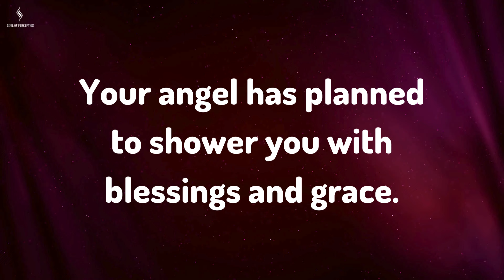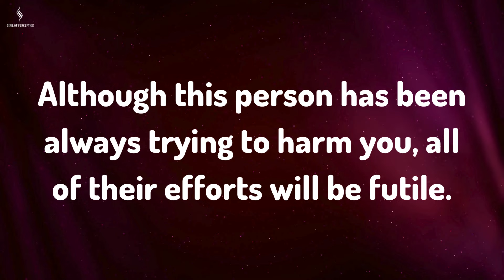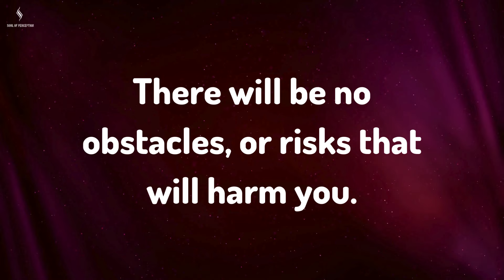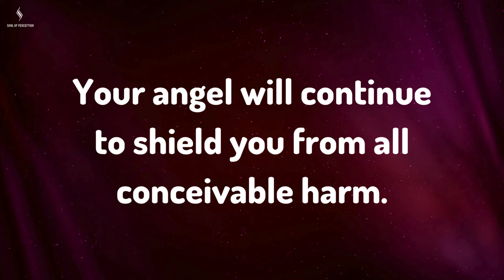THIS WILL HAPPEN IN YOUR HOUSE TODAY DUE TO A WOMEN... Message From Angels | Soul Of Perception